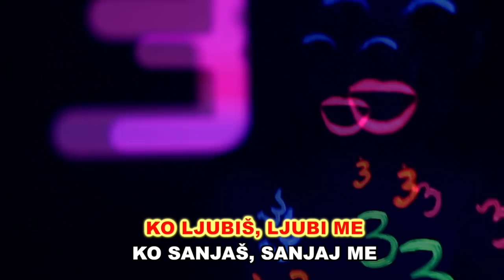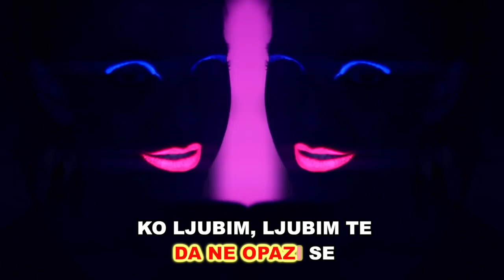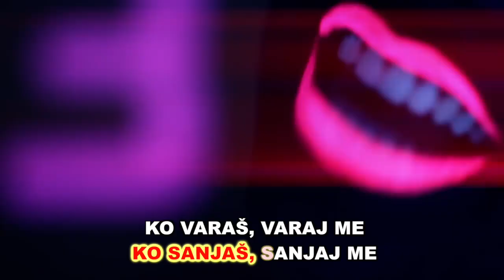Tanja Žagar - Številka 3 (Karaoke)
Karaoke made by: Anže Gregorič